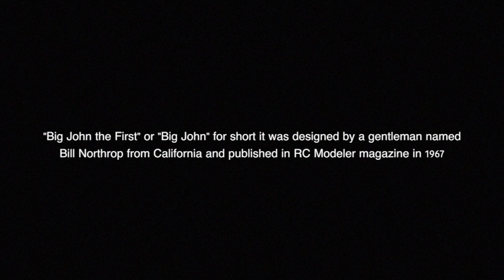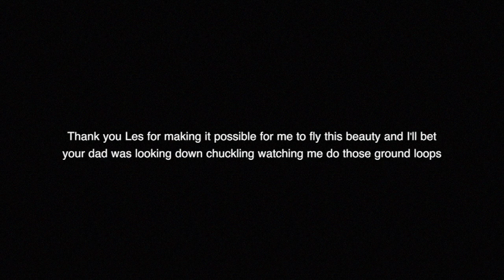Mark O'Connell Flies Big John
The plane is called "Big John the First" or "Big John" for short it was designed By a gentleman named Bill Northrop from California and published in RC Modeler magazine in 1967. Les Haley's dad built this particular one most likely in the late 1960's or early 1970's.